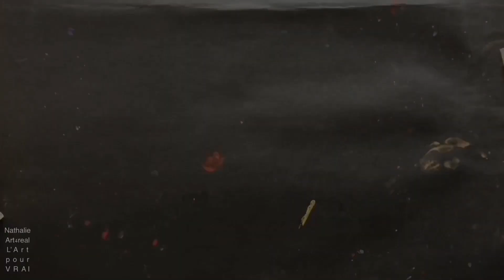LE TANGRAM - ORIGAMI 6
Les couches de glace et de neige se sont imprimées sur mon énergie et je commence à me dégager dans tous les sens du terme de la lourdeur de tout ça.
Voilà donc enfin un petit voyage au coeur d'un jeu ancestral qui s'appelle le Tangram et de sa version en origami.
Bon voyage et un gros merci pour votre soutien :)

The layers of ice and snow were imprinted on my energy and I'm just beginning to free myself in every sense of the term of the heaviness of all that.
So here is finally a short and peaceful trip to the heart of an ancient game  called Tangram and its origami version.

Enjoy and a big thank you for your support :)

Pour retrouver cette création et bien d'autres, visitez ma boutique /
You may find this creation, and many others, here :

Vous pouvez me contacter à cette adresse :
You can reach me by email here :

Music is / La musique est